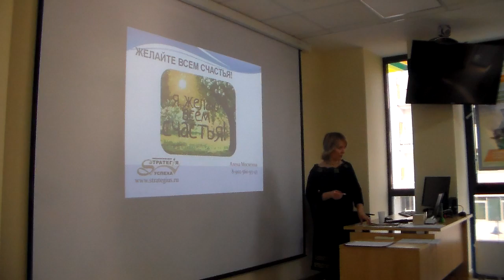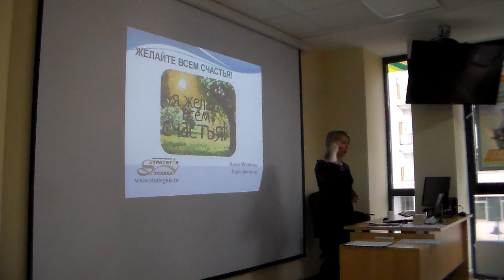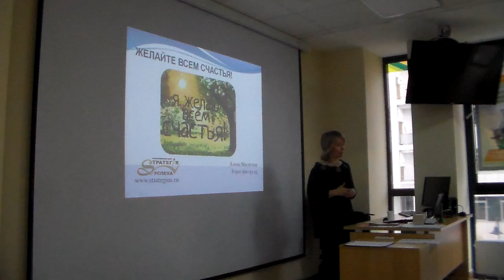Самый крутой уровень тайм-менеджмента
Голова тут болит, тут приташнивает, тут магнитная буря... часто большинство проблем - несоблюдение режима дня и питания... Существует 4 уровня тайм-менеджмента: фиксация дел, планирование, приоритеты - ТРИ навыковых уровня. И  - четвертый уровень - управление результатом. Человек может быть с виду "дурак дураком", но он как танк прет вперед и у него все получается! .. в нужное время, в нужном месте, с нужными людьми - самый крутой уровень тайм-менеджмента!